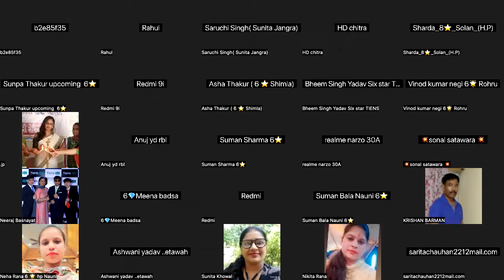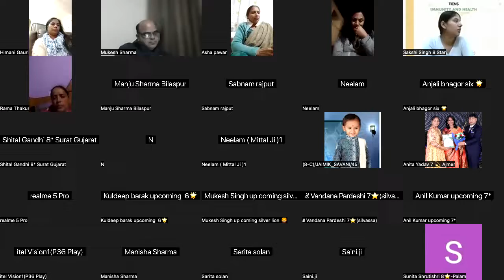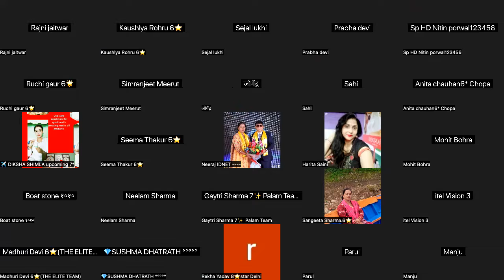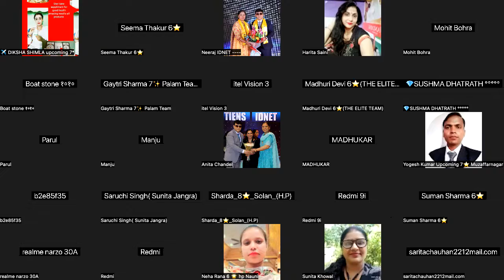AMAZING SUCCESS STORIES- CAN CHANGE YOUR LIFE - PAL B BASNAYAT- DIRECTOR RANK TIENS INTERNATIONAL